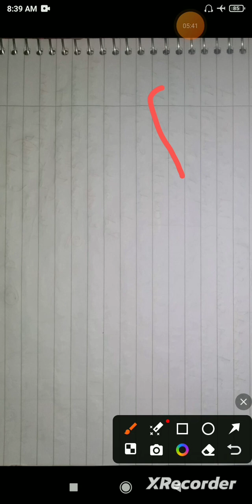Modernization/Modernity by Sociologists.